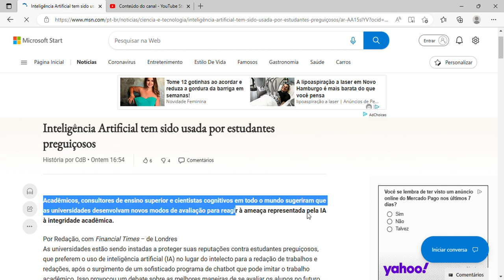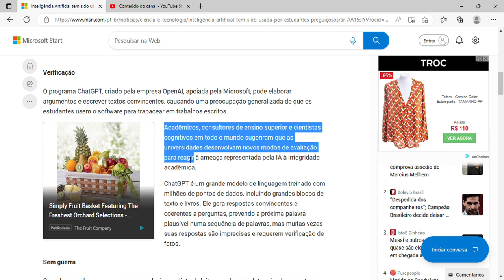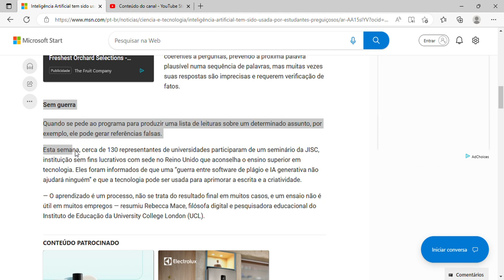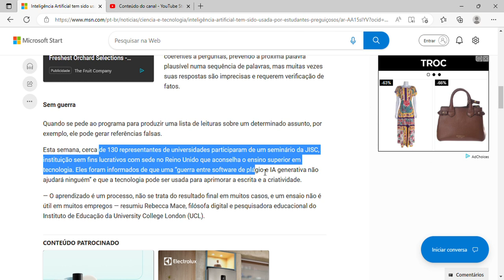Inteligência Artificial tem sido usada por estudantes preguiçosos